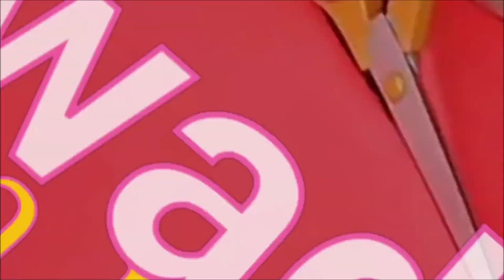Nabijanie oczek metalowych, bez napownicy.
Na tym filmie pokażę Ci prosty sposób nabijania oczek o różnych rozmiarach, do którego nie potrzebujesz specjalistycznego sprzętu. Jest to dobra metoda, jeśli robisz oczka rzadko i nie chcesz inwestować w dodatkowe akcesoria lub jeśli stosujesz oczka o różnych wymiarach.
Jeśli wykonasz to zadanie starannie, twoje oczka będą estetyczne i trwałe.

Dołącz do naszej grupy na facebooku i korzystaj z porad i inspiracji pasjonatek szycia

Jeśli marzysz o nauce szycia i masz dość błądzenia po internecie w poszukiwaniu podstawowych informacji, to mam dla Ciebie KURSY SZYCIA w różnych tematach, dla osób początkujących. Dzięki nim dowiesz się wielu bezcennych wiadomości krawieckich.